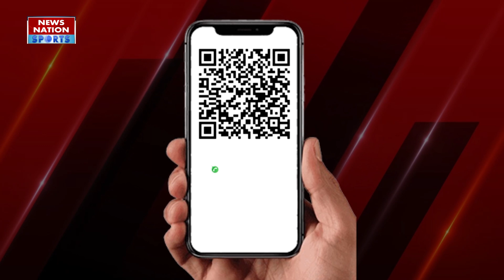Yuzvendra Chahal को Duleep Trophy में नहीं मिला मौका तो County Championship में मचाई तबाही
भारतीय क्रिकेट टीम के स्पिनर युजवेंद्र चहल को दलीप ट्रॉफी में जगह नहीं मिली तो उन्होंने इंग्लिश काउंटी का रुख किया. भारत के अनुभवी लेग स्पिनर ने इंग्लिश काउंटी चैम्पियनशिप के डिवीजन दो मैच में डर्बीशर के खिलाफ नॉर्थम्पटनशर के लिए 45 रन देकर पांच विकेट लिए.

When Indian cricket team spinner Yuzvendra Chahal did not get a place in the Duleep Trophy, he turned to the English county. The experienced Indian leg spinner took five wickets for 45 runs for Northamptonshire against Derbyshire in the Division Two match of the English County Championship.